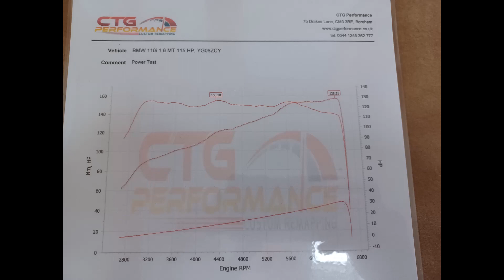BMW 116 Trophy Build - Dyno test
I had my car dyno tested and the results were surprising.  Let's see if the car gets anywhere near the class limit of 130 bhp.

BMW 1 Series 116i E87 N45 N45B16 Race Car Build 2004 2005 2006 Paul Offord CTG Performance Boreham vanos